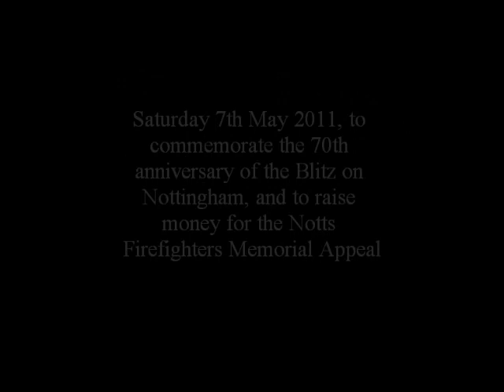NFS display at the Council House, Nottingham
The National Fire Service display group, (part of the Fire Services Preservation Group) demonstrate wartime equipment and uniforms in the Old Market Square in Nottingham on 7th May 2011, to commemorate the 70th anniversary of the Blitz on the city.